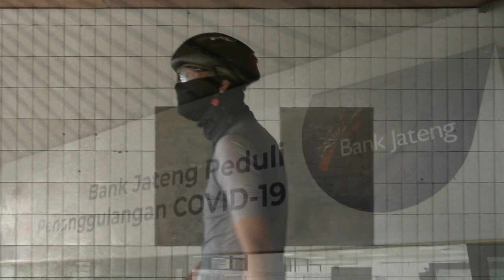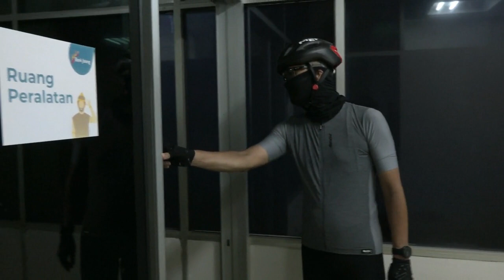KAMPUS STIE BANK JATENG JADI TEMPAT ISOLASI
Gubernur Jawa Tengah Ganjar Pranowo menengok fasilitas kamar karantina di STIE Bank Jateng, Semarang. Rencananya, kamar karantina yang belum terpakai itu akan jadi tempat isolasi untuk pasien COVID-19 dari Kudus dan sekitarnya. Ganjar mengecek kamar karantina yang disiapkan sejak tahun lalu untuk isolasi namun belum sempat dipakai.

Di situ, Ganjar menengok satu persatu bilik dan tempat tidur isolasi. Serta fasilitas seperti perlengkapan APD hingga MCK. Ganjar menerangkan, lokasi tersebut sudah siap digunakan untuk jadi tempat isolasi terpusat. Setidaknya ada 19 bed isolasi yang siap digunakan di STIE Bank Jateng. Tempat tersebut, tahun lalu disiapkan oleh Pemprov Jateng untuk isolasi Tenaga Kerja Indonesia (TKI) asal Jateng yang pulang dari Malaysia.

Namun, meningkatnya kasus COVID-19 di sejumlah daerah Jateng mulai mengakibatkan Bed Ocupancy Ratio di daerah-daerah tersebut mulai penuh. Ganjar pun meminta daerah lainnya untuk gotong royong membantu.